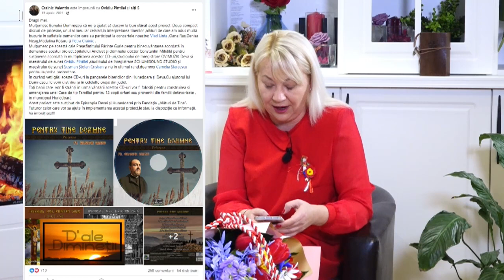D ale diminetii - VLAD LINTA - 1 MARTIE 2024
VLAD LINȚĂ la HUNEDOARA 1 TV la emisiunea „D’ALE DIMINEȚII”, realizată de IOANA POP.